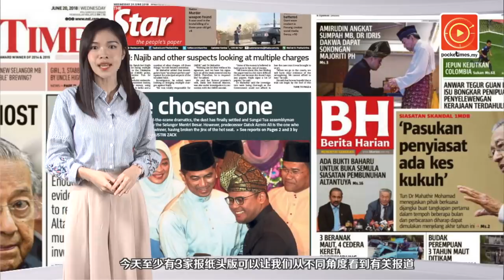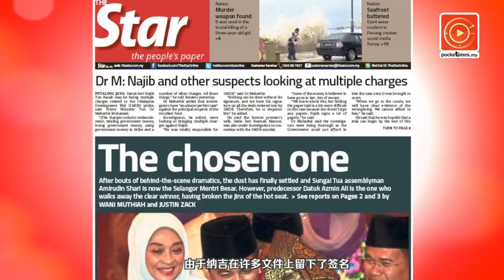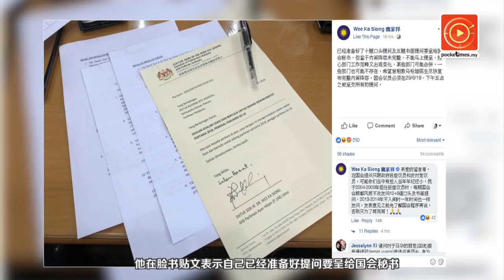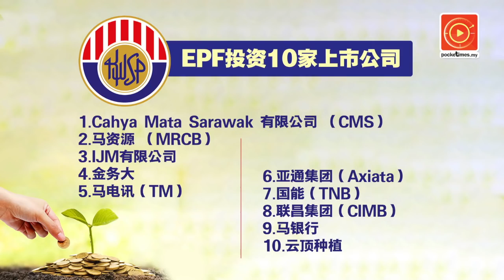大选后EPF蒸发60亿 林冠英回应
大选后一个月内，公积金局（EPF）在10家上市公司的股票投资亏损了12%.